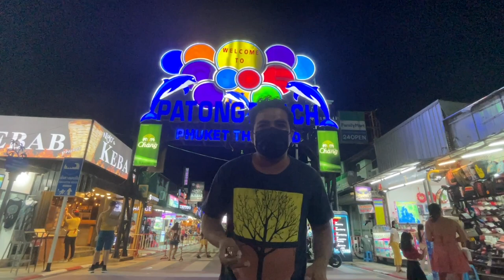Pakistani at Patong Beach Phuket | Thai Sea foods and Delicious |CUTE THAI LADY AND SCENES